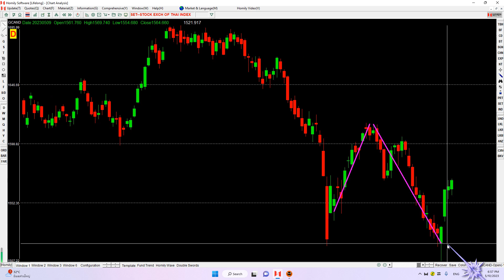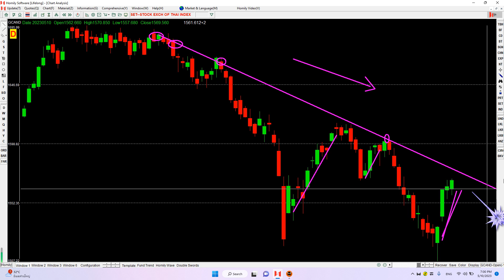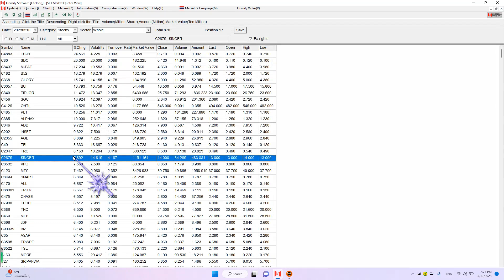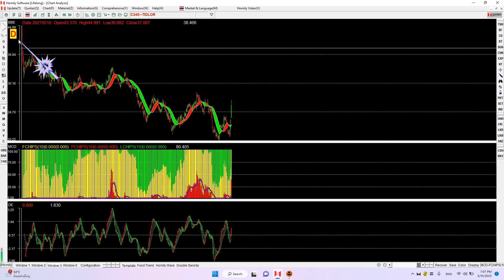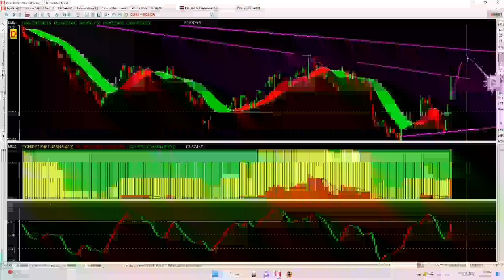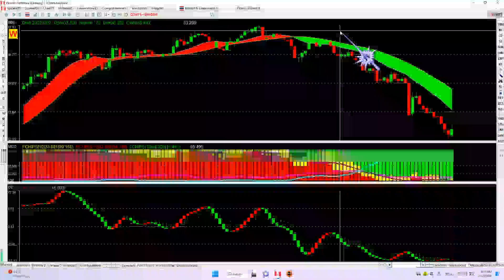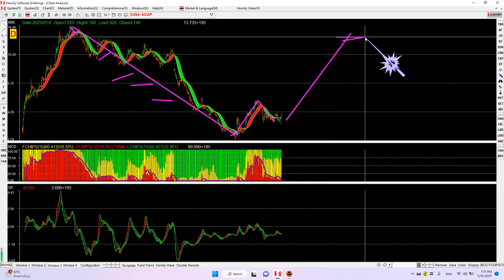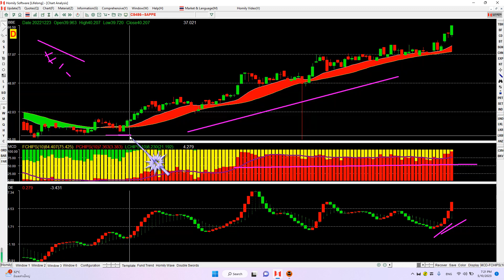SETจะรีบาวถึงไหน#SET#GLORY#TIDLOR#SGC#PLT#SINGER#NCAP#SAPPE